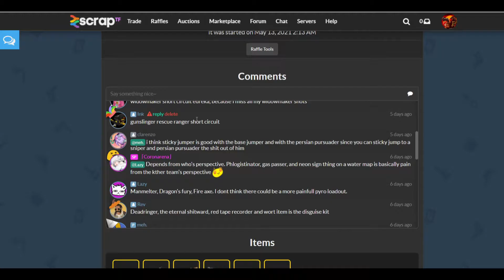Bad Weapons | TF2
Not half bad

Music in order:
Right Behind You - Team Fortress 2 Soundtrack
Celebration - Kool and the Gang
Delfino Plaza - Nintendo (Super Mario Sunshine)
Heavy Stream - SharaX